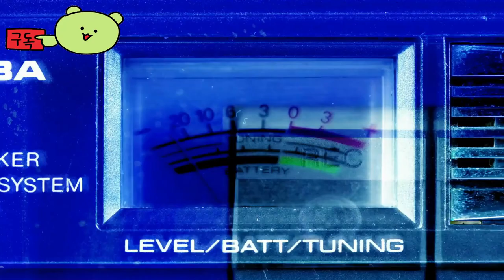디즈니 스피드스톰 ( Disney Speedstorm ) 스팀 무료 게임 카트라이더 보다 잼있고, 즐겁다. TOLD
🕹️Game content
디즈니 스피드스톰에 오신 것을 환영합니다! Disney 및 Pixar 세계에서 영감을 받은 고속 서킷을 기반으로 하는 최고의 영웅 기반 전투 레이싱 게임으로 드리프트하세요. Asphalt 시리즈 제작자가 선사하는 스릴 넘치는 아케이드 레이싱 경험에서 각 캐릭터의 독특한 기술을 익히고 승리를 거머쥐세요!

⚡Game Developer
 게임로프트